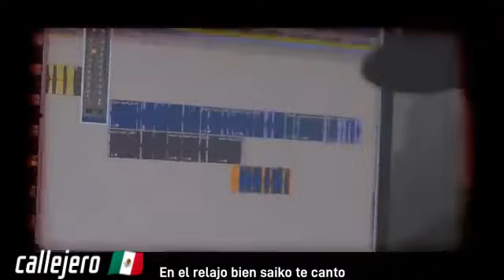lefty sm🕊️ ,soy de barrio,soy mercenario🎤🇲🇽